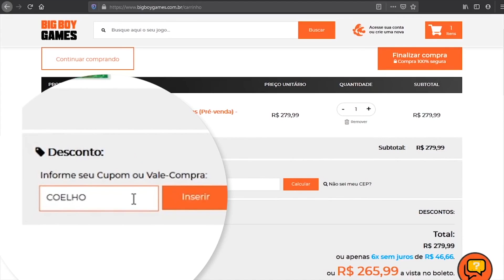INCRÍVEL UPDATE GRÁTIS em Animal Crossing New Horizons ❘ Minha Opinião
🌕Jogos mais Baratos - BigBoy Games BigBoy Games (Comprar pelo link ajuda)
🔵Cartões de eShop baratos - Zero3Games
🛠Assistência Técnica de confiança - MacServices

Olá meus amigos e amigas! =D
Finalmente um update novo em abril em Animal Crossing New Horizons, confira a gameplay e o que estou achando de um dos principais lançamentos de 2020 para o Switch!

Espero que curtam muito o vídeo aqui no canal =)

——🔹Apoio ——
Membros do canal tem descontos que valem mais que o valor do apoio

🔵Zero3Games - Cartões do eShop baratos
-Cartões baratos p/ comprar jogos digitais no Nintendo Switch e outros consoles.
-Sorteios de cartões do eShop para apoiadores do canal

-Frete grátis em mtos casos

-(Apoiadores tem R$40 de desconto na compra do Switch e 2% no resto da loja)

- Entre para o clube e veja as vantagens

🥇DISCORD - A MAIOR COMUNIDADE NINTENDO DO 🇧🇷!

😃Twitter e Instagram! @rodrigocoelhoc

Sobre Animal Crossing: New Horizons:
Uma nova vida pacífica e relaxada está à tua espera em Animal Crossing: New Horizons para a Nintendo Switch! Mal ponhas os pés fora do avião, terás pela frente uma ilha deserta repleta de oportunidades, onde farás inúmeras descobertas e muitos amigos!

👾Switch-Brasil - Um dos maiores sites sobre Nintendo no Brasil.

👾A Casa do Cogumelo - Notícias sobre Nintendo e todas as plataformas!

👾NintendoBoy - Notícias de última hora sobre a Nintendo!

👾É Nintendo ou Nada - Bem.. É Nintendo ou Nada! Notícias e trailers fresquinhos!

🖖🏼Curiosidade Nerd - Canal de curiosidades sobre Games, Séries e tudo que é nerd!

---Créditos---